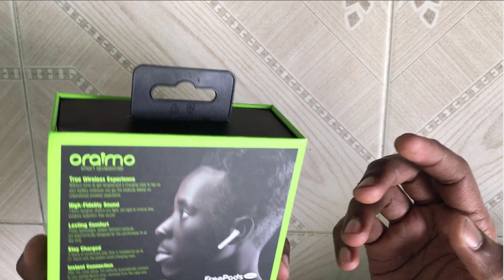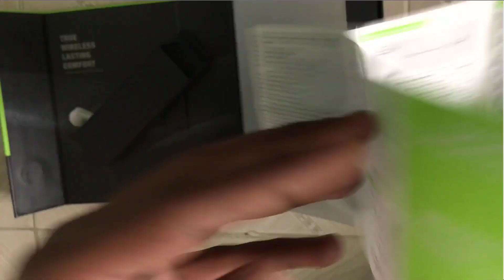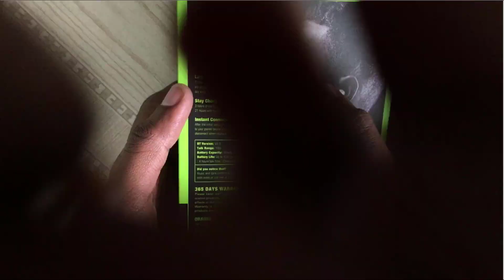oraimo FreePods Ease True Wireless Stereo Earbuds || Oraimo unboxing and review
oraimo FreePods-Ease True Wireless Stereo Earbuds TWS Wireless Bluetooth Half in Ear Headphones with Remote Control & Mic

Product Feature:
BT Version: V5.0.
Talk Range: 10m.
Battery Capacity: 30mAh.
Battery Life: Up to 120 hours standby time & 3 hours play time
&  4 hours talk time.
Case provides up to 6 full charges.

True Wireless Experience.
High-Fidelity Sound.
Lasting Comfort.
Stay Charged.
Instant Connection: